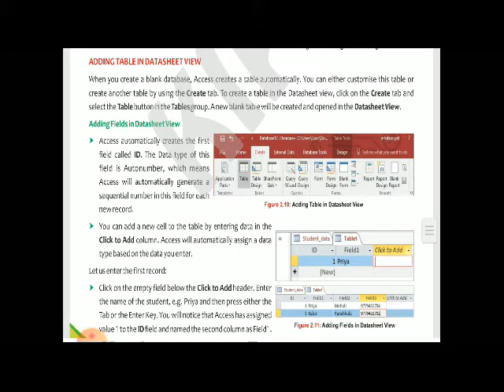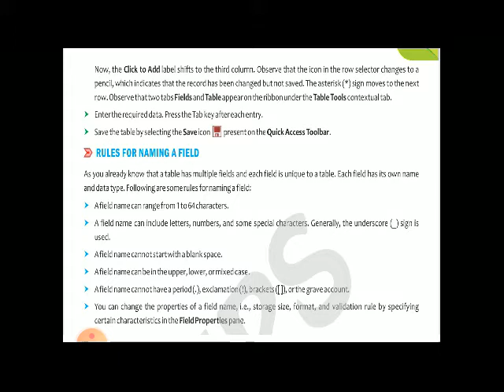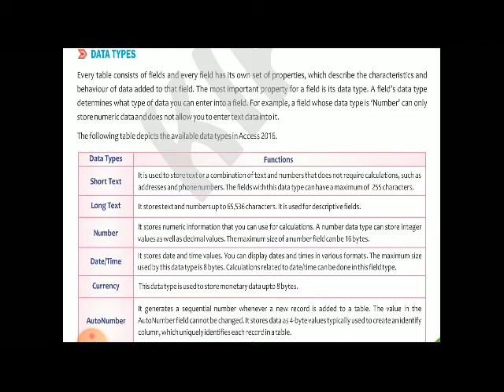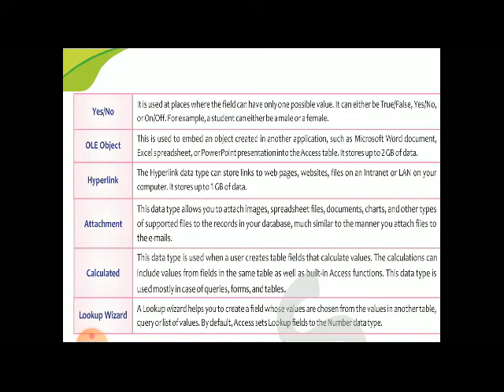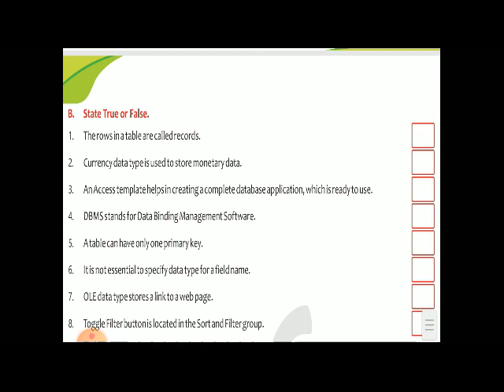Class VIII Computer Ch-2 Log On To Access Part-3B